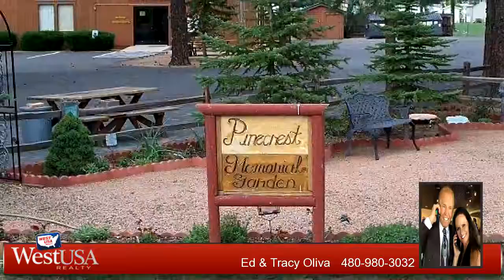Residential for sale - 2269 HORSE THIEF Trail, Overgaard, AZ 85933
Mountain getaway with a lock and leave feel in Pinecrest Lakes. This is all you need. Picturesque setting with the beautiful ponderosa pines all around you.  The vaulted ceilings and wall of windows provide an open airy feeling. Plenty of cabinets and storage. Move right in and enjoy the summer. The catch and release pond along with the clubhouse provide endless entertainment. And the many amenities the Pinecrest Lake community has to offer.

Bedrooms: 1
Bathrooms: 1
Square Feet: 385
Price: $49,500

For more information about this property, please contact Ed & Tracy Oliva at or . You can also text 5075622 to 67299.